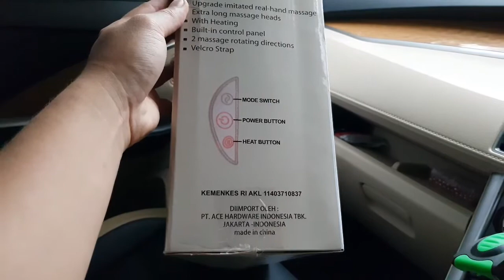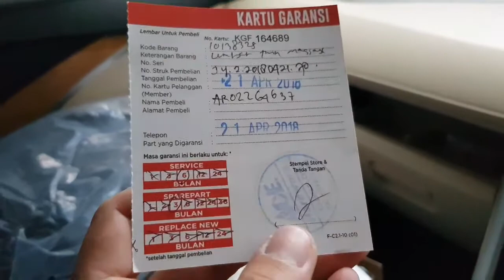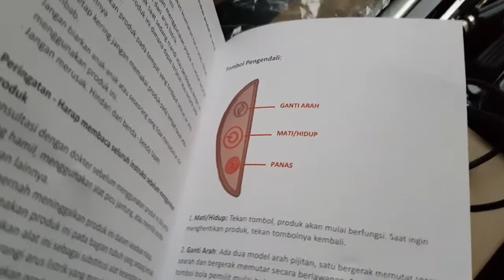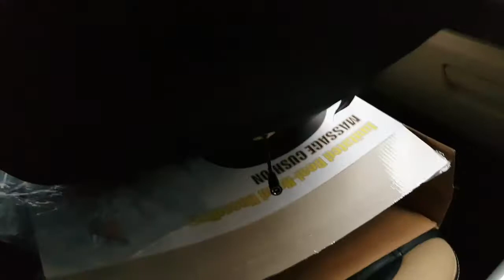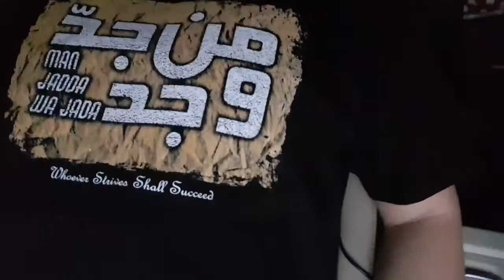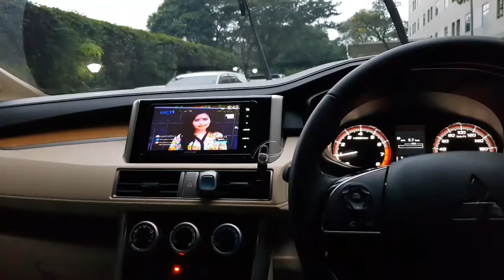vlog 46 : Unboxing Alat Pijat Mobil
Untuk menjaga kondisi tubuh kita saat berkendara baik dalam perjalanan jauh maupun kemacetan, dengan alat ini bisa membantu mengembalikam kondisi tubuh menjadi lebih baik